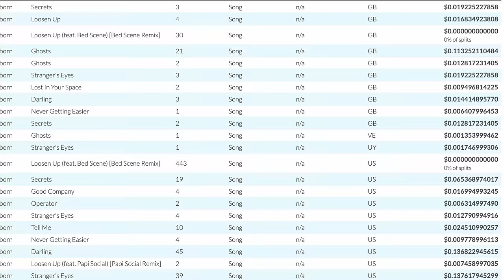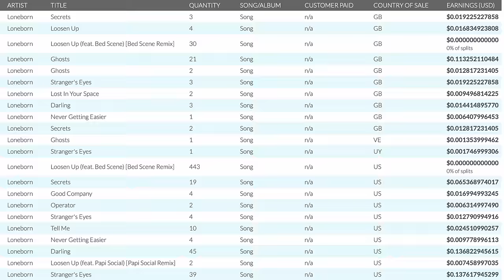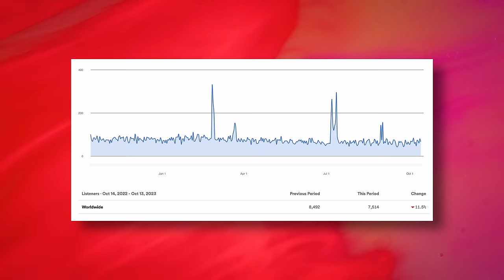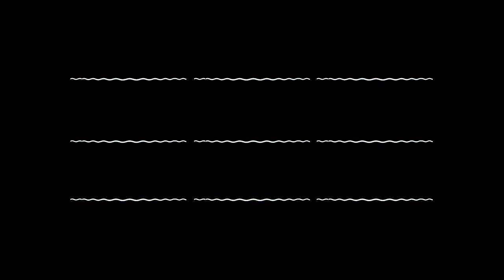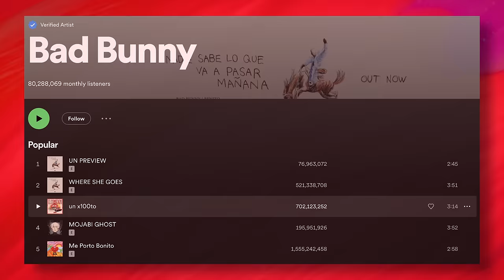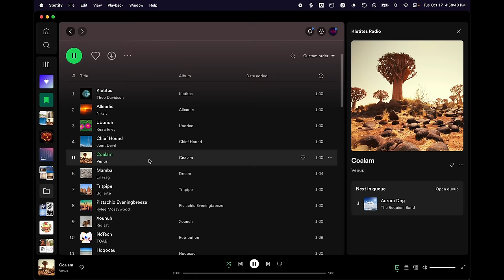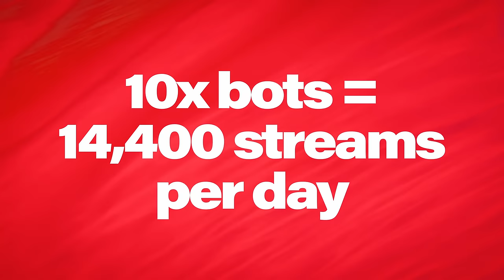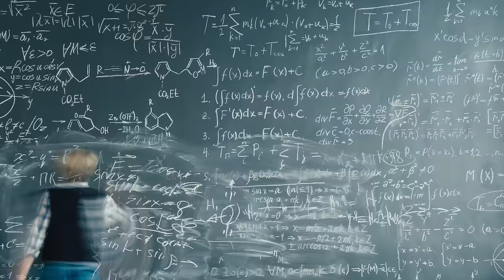AI bots are ruining Spotify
Someone on Reddit noticed something odd on Spotify. Multiple artists seemingly releasing the variations of the same one minute song. The rabbit hole goes deeper than I thought.

[Signing up via this link supports the channel]

00:00 Intro
00:56 An AI generated rabbit hole
02:44 Gaming the system
06:19 Bots making music for bots
07:38 Real money, fake streams
08:57 Exploiting the radio algorithm
11:56 The commoditization of the internet